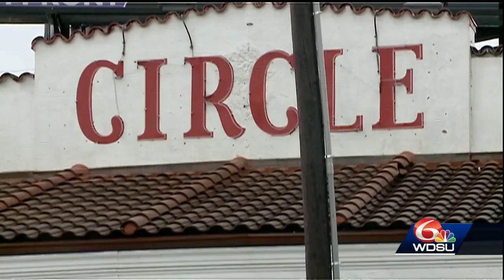nine most endangered sites